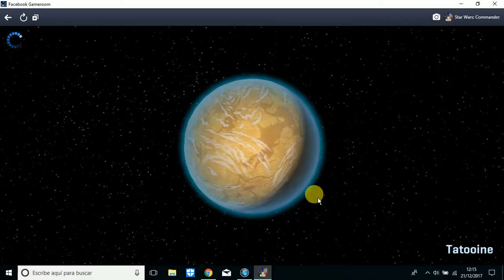Star Wars Commander HD9 Team Takito Rango 5